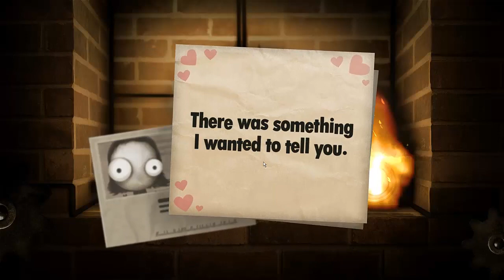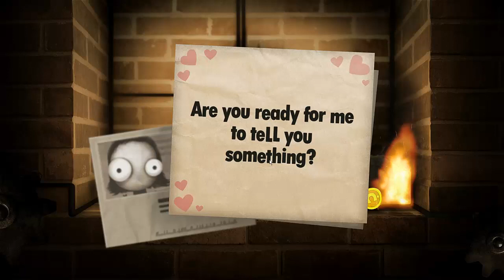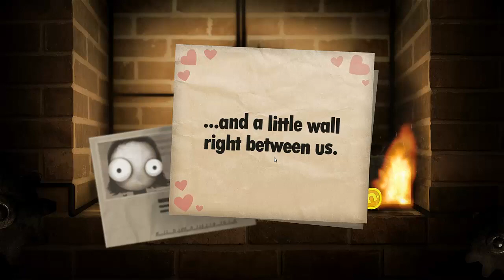Let's Play Little Inferno 08 Uncle Sam's Blam Blams!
Uncle Sam doesn't come thru for me. Who could guess I don't get the explosives right. The swearing is "Fudge Crackers", even I wasn't sure when I was listening, but I actually do remember what I said.